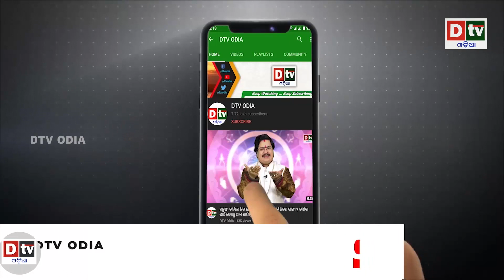AJIRA KHABARA @ 20.02.2023 l ପଦ୍ମପୁର ଗସ୍ତରେ ମୁଖ୍ୟମନ୍ତ୍ରୀ | Odia News | Dtv Odia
dtv odia,
odia news live,
odisha news,
odia news,
bhubaneswar news,
odisha news,
ଓଡ଼ିଆ news,
odisha lockdown,
odia news,
odisha news
ଓଡ଼ିଆ news
bhubaneswar news
odia news odisha
latest news